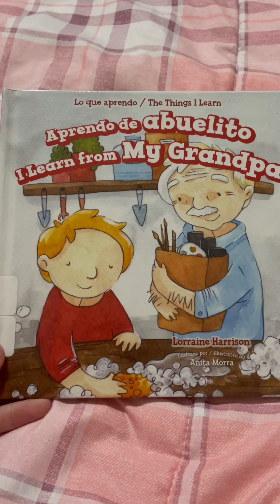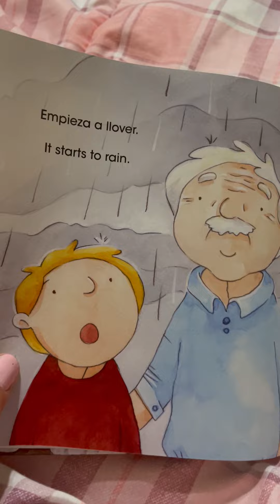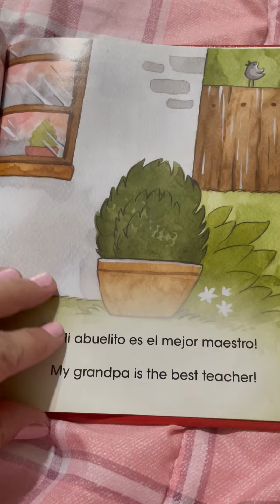Aprendo de abuelito/ I learn from my Grandpa AR read aloud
quiz # 193993.
1.4